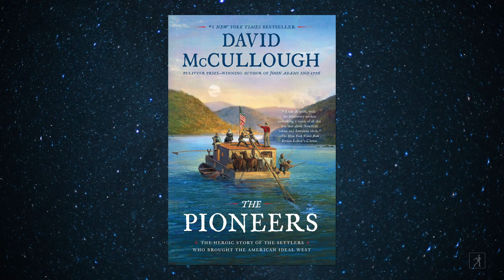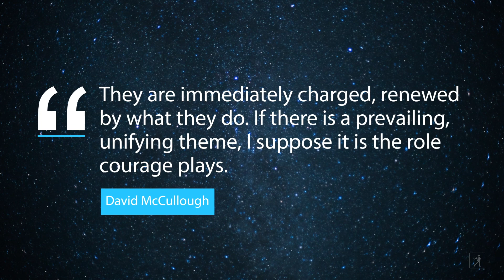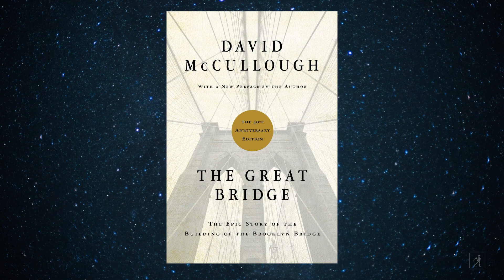The Lost Book By Pulitzer Prize Winning Author David McCullough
On this episode the Word According to Karp, Simon & Schuster CEO Jon Karp talks about the lost book, BRAVE COMPANIONS, by one of America's most cherished authors, David McCullough. Find out how the prolific writer's book was lost, what makes it a quintessential McCullough work, and why Jon considers the book "an enduring example of a great historian's art."

For more Word According to Karp recommendations from Jonathan Karp,